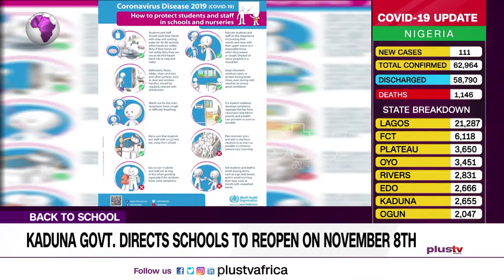Schools in Kaduna Set to Reopen On 8th Of November (News | Nigeria)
Pupils in Primary schools and students in Junior and Senior secondary school 1 in Kaduna can resume classes next week.